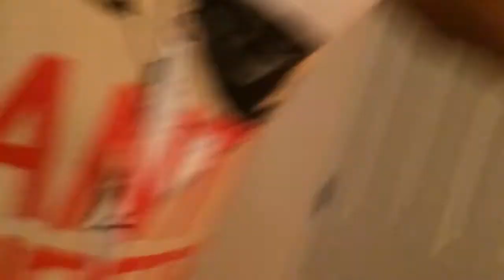Women On Their Period (NSFW)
Be very carful around females when it's that special time of the month. You've been warned..